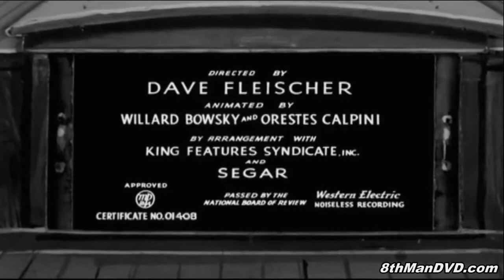Popeye the Sailor | I Never Changes My Altitude | Jack Mercer | Mae Questel | Gus Wickie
Popeye is sitting outside Olive's lunchroom at the airport, distraught. She's closed the business to fly away with an aviator (Bluto, of course). But it's hardly what she expected; he has her painting his plane, while it's flying; when she says she's rather go back to Popeye, he tries to throw her off the plane. Popeye sees this, and takes off in a plane, just in time to help her out. The boys get into a dogfight, and Bluto manages to demolish Popeye's plane. As Popeye is falling, he grabs a duck and feeds the duck spinach. The duck manages to fly him up to Bluto's plane, Popeye has some spinach of his own, and he teaches Bluto a lesson. Popeye picks up Olive and crashes the plane into the diner, opening it (and providing a new counter).

Popeye the Sailor is an American animated series of comedy short films based on the titular comic strip character created by E. C. Segar. In 1933, Max and Dave Fleischer's Fleischer Studios adapted Segar's characters into a series of Popeye the Sailor theatrical cartoon shorts for Paramount Pictures. The plotlines in the animated cartoons tended to be simpler than those presented in the comic strips, and the characters slightly different. A villain, usually Bluto, makes a move on Popeye's "sweetie," Olive Oyl. The villain clobbers Popeye until he eats spinach, giving him superhuman strength. Thus empowered, the sailor makes short work of the villain.

The Fleischer cartoons, based out of New York City, proved to be among the most popular of the 1930s, and would remain a staple of Paramount's release schedule for nearly 25 years. Paramount would take control of the studio in 1941 and rename it Famous Studios, ousting the Fleischer brothers and continuing production. The theatrical Popeye cartoons began airing on television in an altered form in 1956, at which point the Popeye theatrical series was discontinued in 1957. Popeye the Sailor in all produced 231 short subjects that were broadcast on television for numerous years, garnering enormous popularity with new generations.

These cartoons are now owned by Turner Entertainment and distributed by sister company Warner Bros.. After many years of negotiations, Warner Home Video reached an agreement with King Features Syndicate for an official DVD release of the series. Restored and unedited Popeye cartoons through 1943 were released on DVD in the late 2000s. The 1930s Popeye cartoons have been noted by historians for their urban feel, with the Fleischers pioneering an East Coast animation scene that differed highly from their counterparts. In addition to becoming iconic within mainstream public consciousness, the majority of Popeye short subjects are highly acclaimed by animation historians and fans.

Directed by Dave Fleischer, Willard Bowsky
Voiced by Jack Mercer, Mae Questel, Gus Wickie